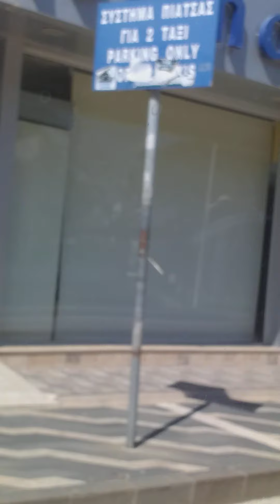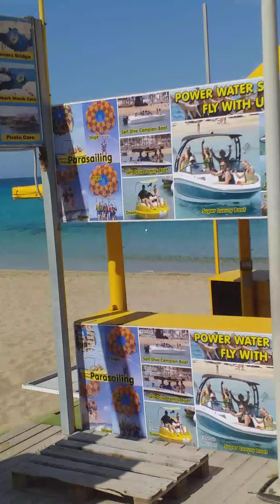Domestic helper in Cyprus | Madam bring me to see the beach in Protaras Nicosia Cyprus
Madam bring me beside the sea to see the #1 tourist destination here in Nicosia, Cyprus...the beach in Protaras.